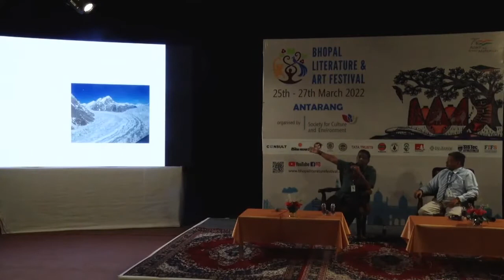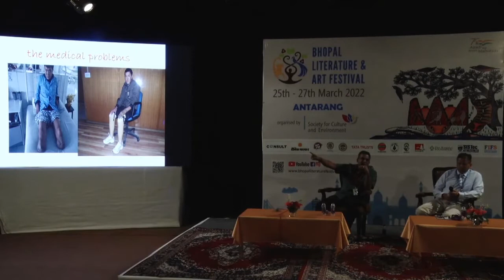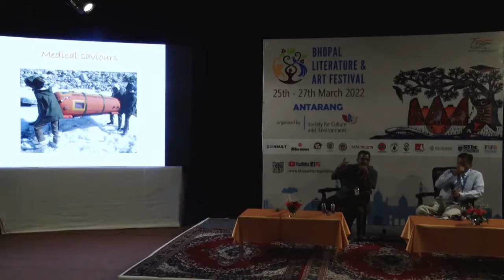Beyond NJ 9842 : The Siachen Saga. Nitin A Gokahle with Brig Sanjay Agarwal - BLF 2022